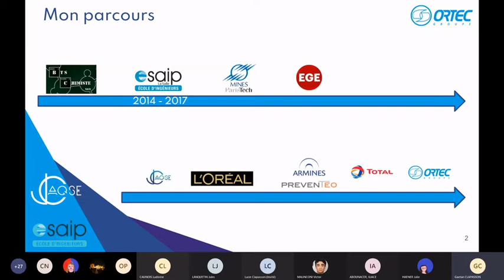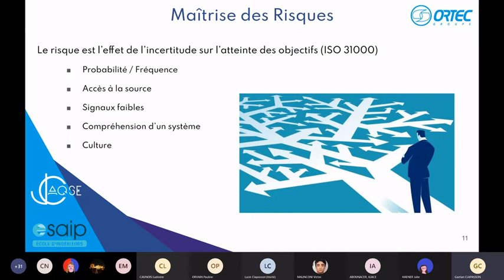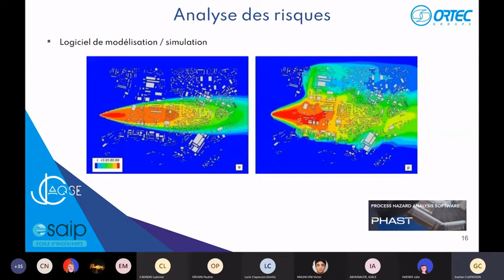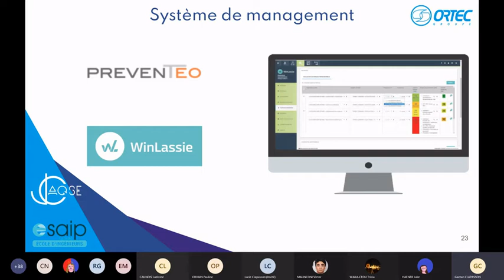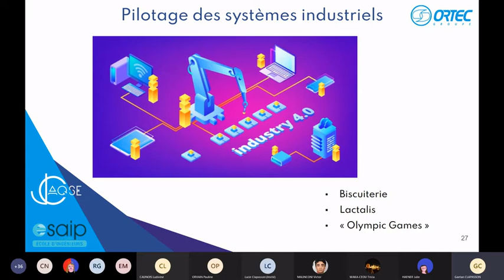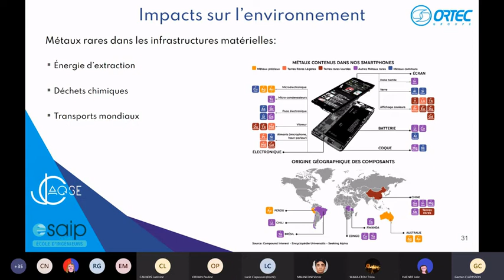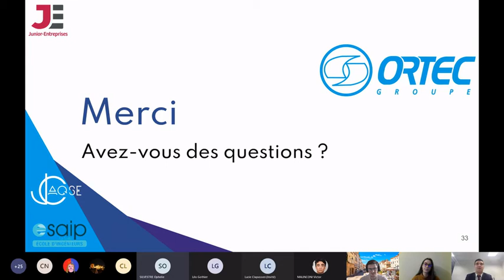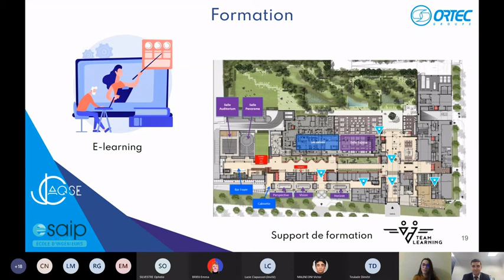Conférence "Risque & Sécurité dans l'industrie" - Semaine Avenir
Revivez la conférence "Risque & Sécurité dans l'industrie" avec Gaëtan C. (Ingénieur en Maîtrise des Risques) qui s'est tenue dans le cadre de la Semaine Avenir, organisée par Junior Conseil AQSE en partenariat avec l'ESAIP.